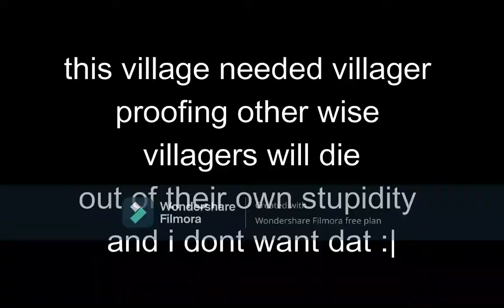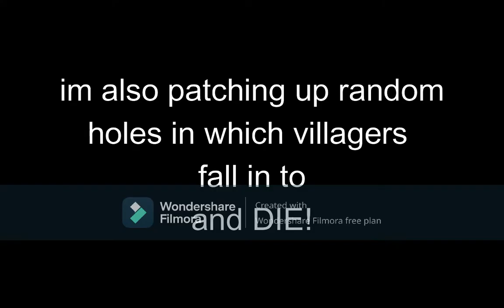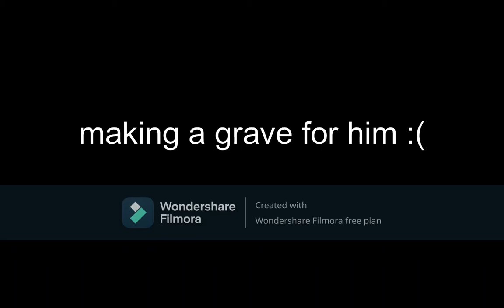i found a village!|lets play| ep2